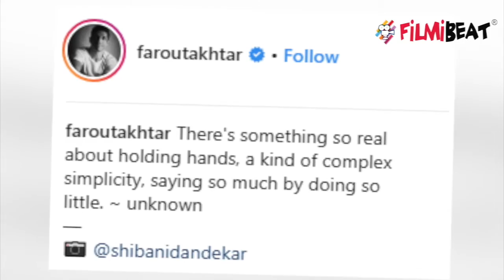Farhan Akhtar gets engaged with girlfriend Shibani Dandekar; Here's the proof | FilmiBeat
Farhan Akhtar gets engaged with girlfriend Shibani Dandekar. Farhan Akhtar shared a rather telling picture with Shibani Dandekar on Instagram, leading fans to speculate whether they are engaged. The couple has been dating for a while now. Watch this video to know more!